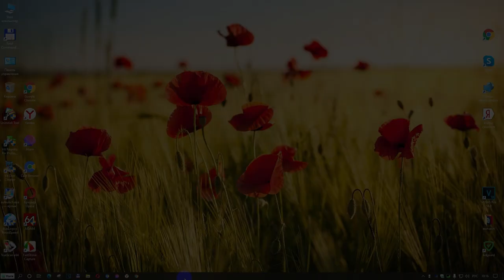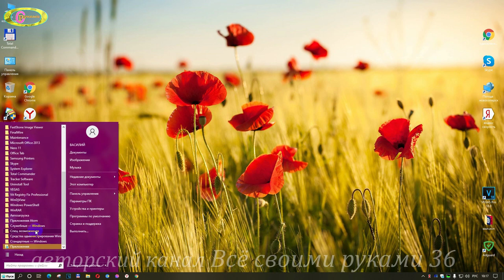Как установить экранную клавиатуру на windows 10,8,7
В этом видео расмотрим тему как установить экранную клавиатуру на рабочий стол или на панель задач.После этого экранную клавиатуру включаем и работаем как на обычной,но намного безопасней от физической. В Windows есть встроенное специальное средство,экранная клавиатура, которую можно использовать вместо физической внешней клавиатуры.Как включить экранную клавиатуру на windows 10 смотрим видео.Многие могут спросить зачем она нужна,если есть внешняя,физическая.Это так. Нажимаем на кнопку пуск,опускаемся ниже до папки "Специальные возможности",открываем эту папку и переходим до вкладки экранная клавиатура.Наводим курсир на эту вкладку и удерживаем левой клавиши мыши перемещаем её на рабочий стол или на панель задач.Теперь и вам стало известно как установить и включить экранную клавиатуру на windows 10,8,7. Запускаю её и теперь можно использовать её как обычную,но в надёжности на много безопаснее,чем внешняя.